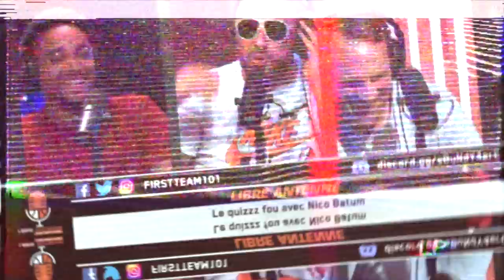BEST OF 2021 - Rires, régalades et invités 😂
Merci mille fois à vous tous pour le soutien, l'engagement, les commentaires, les likes.
Comme vous êtes les meilleurs, on vous offre ce Best Of fou avec les meilleurs moment de cette année 2021 !

On a passé une incroyable année 2021 avec le 1er titre de Giannis avec ses Bucks, les Bleus qui nous ont régalé aux JO mais surtout beaucoup d'émissions, des lives, des fonds vert avec du rire et des invités !